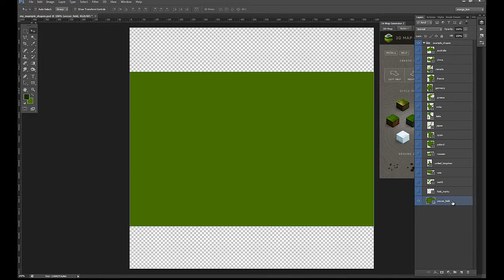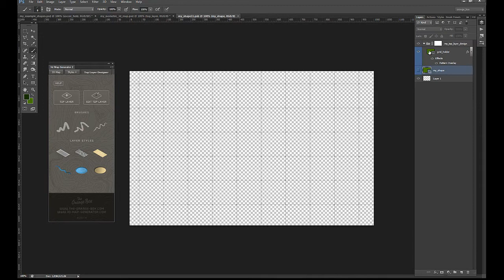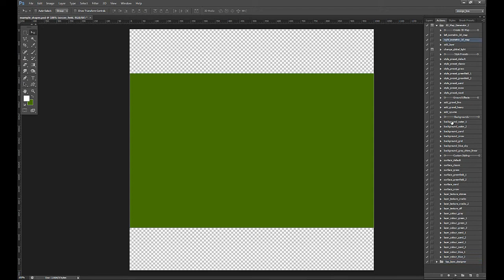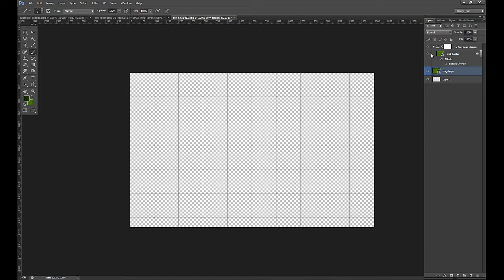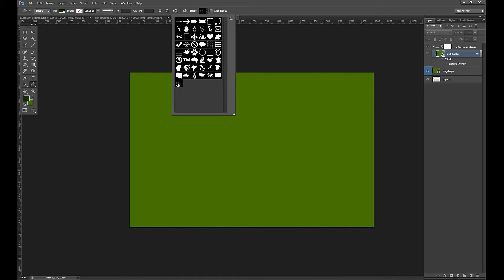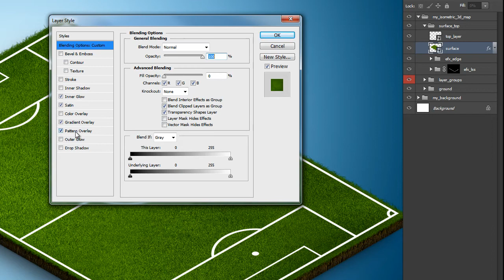Generate a soccer field - 3D Map Generator 2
Extension panel for Photoshop® CS6 and CC (until Version 14.2x)
Actions set for Photoshop® CS4 and higher
The 3D-Map-Generator-2 is a complete new development of the popular „3D Map Generator Pro". Now it is possible to determine the size of the 3D-Map by yourself. The isometric orientation of the 3D-Maps offers new possibilities in usage and design. With the new surfaces, layer structures, ground and background effects and the Top-Layer-Designer you can design your map more individual and more detailed. And you are able to redesign it as often as you want!